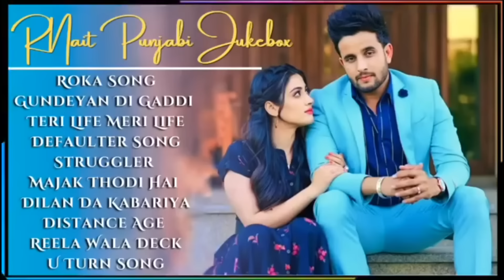Best Of R Nait Songs | Latest Punjabi Songs R Nait Songs | All Hit Of R Nait Songs | R Nait Jukebox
Best of R Nait songs | Latest punjabi songs R Nait songs | All hits of R Nait songs